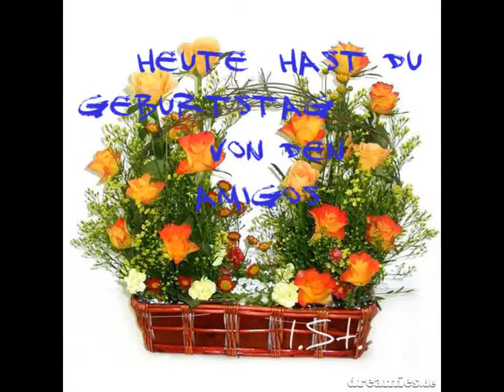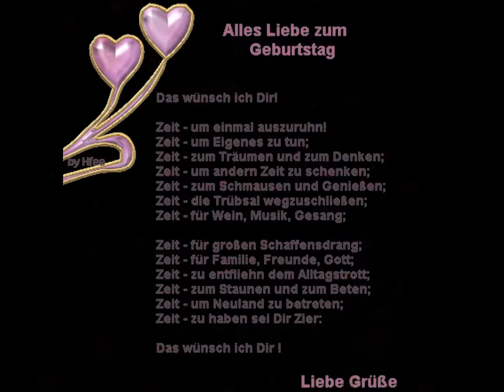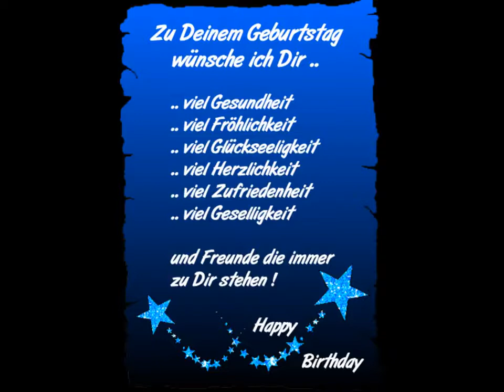Amigos heute hast du Geburtstag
Ist Wunderschön